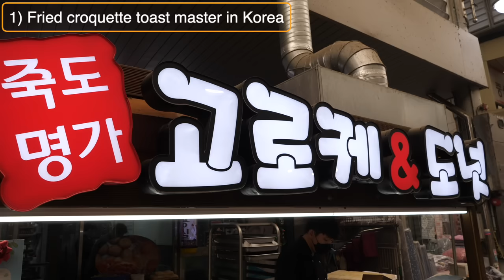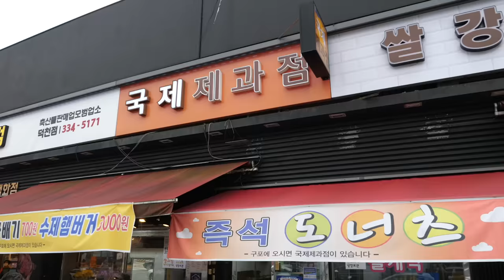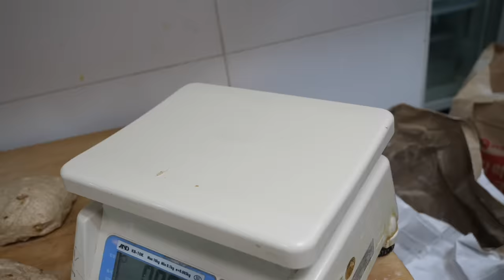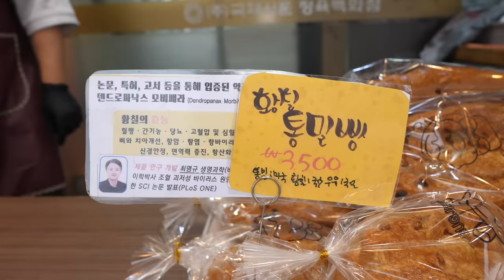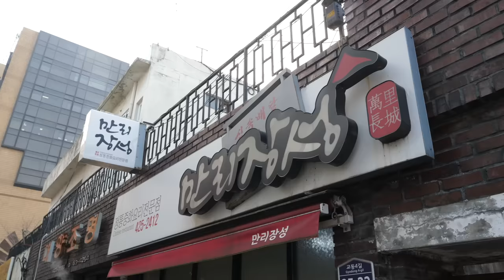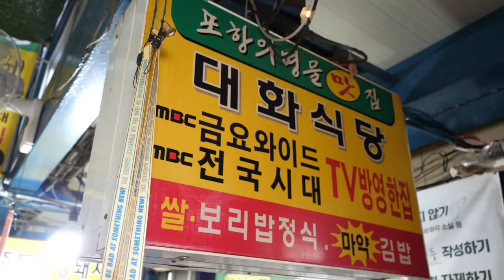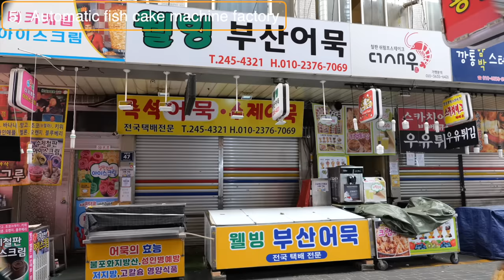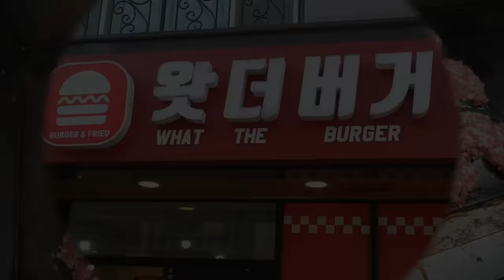SNS에서 완전 난리난? 잘되도 너무 잘되는 경상도 길거리음식! 오픈부터 줄서서 사가는 인기 분식맛집 몰아보기 TOP 23 Best street food masters video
🎥 SNS에서 완전 난리난? 전국을 단숨에 장악한 경상도 길거리음식! 오픈부터 줄서서 사가는 인기 분식맛집 몰아보기 TOP 23 Best street food masters video in Korea / Korean street food

🧡 Information 🧡

00:00 단돈 1500원! 속이 꽉 찬 미친 퀄리티 식빵 고로케로 대박난? 포항에서 유명한 고로케 맛집
15:34 국내 최초 만병통치빵? 100세 시대에 딱맞는! 40년 경력 제과달인이 만드는 황칠나무빵
24:15 단돈 2,000원 대구에만 있다는 고기폭탄 짜장면? 달인의 현란한 스킬! 남는거 없이 막 퍼주는 중국집
34:02 새벽 4시부터 뱃사람들 줄서는? 단돈 7000원! 가성비 끝판왕 시장 생선구이 백반집
44:34 어묵에 한맺힌듯 산더미로 담아주는 어묵 공장? 시장 골목의 전설! 전국에서 제일 잘나가는 부산어묵
54:58 잘되도 너무 잘되는 수제버거집? 푸짐한 토핑 버거로 연매출 10억! 유튜브로 장사 배워서 대박난 햄버거집
01:11:11 한조각만 먹어도 배부른 벽돌 계란말이? 역대급 크기! 대구에서 유명한 대왕 계란말이
01:19:31 단돈 1500원 속이 터질듯한 거대 사라다빵? 달인의 현란한 스킬! 엄청나게 빠른 미친 퀄리티 길거리 도넛달인
01:34:35 1평 노점 토스트의 전설! 끝판왕 길거리 토스트로 전국을 제패한? 끝내주게 맛있는 치즈 폭탄 토스트
01:37:27 새벽 4시부터 뱃사람들 줄서는 재료폭탄 김밥? 가성비 끝판왕! 봉사정신으로 판매하는 시장 김밥 달인
01:44:34 초대박 분식집 할매가 암뽕순대를 완판하는 기발한 방법? 대구 토박이들 환장한다는 50년 경력 시장 순대 분식맛집
01:50:54 부산 손님 싹쓸이하는 사장님표 대규모 소고기 전문점? 끝내주는 양념 왕갈비로 대박난! 잘되도 너무 잘되는 숯불구이 전문점
02:04:09 대한민국 3대 실력자 옛날 햄버거 달인? 단돈 2,500원!! 맥도날드보다 저렴한 옛날 햄버거 만들기
02:09:30 일반 호떡보다 3배 맛있는 신박한 호떡? 깡통시장에서 유명한 계란후라이 호떡
02:13:59 전설의 대왕 카스테라 아저씨! 1분만에 완판되는? 치즈 넣어서 대박난 대만 대왕 카스테라
02:20:44 국내에 몇 없는 신박한 수박식빵 달인? 뭉실토실 귀여운 수박식빵 만들기
02:33:15 대구에서 유명한 야식의 성지? 반주하려다 만취하고 가는 포장마차
02:40:38 세상 화려한 과일 크레페? 아낌없이 토핑을 넣어주는 시장 크레페 가게
02:48:24 달달함 끝판왕?! 야시장에서 만난 벌꿀 홍콩와플
02:51:28 치즈 폭탄 미국식 피자로 대박난? 한판 13인분 초거대 피자로 유명한! 백화점 입점한 피자
02:59:56 게눈 감추듯 먹게되는? 기본에 충실한! 사과잼 생크림 와플
03:01:43 사장님이 봉사정신으로 판매하는? 쫀득함이 기가막힌! 부산 1등 수수부꾸미 3종
03:05:16 극강의 바삭쫄깃함? 시장에서 유명한 원조 돼지갈비 후라이드